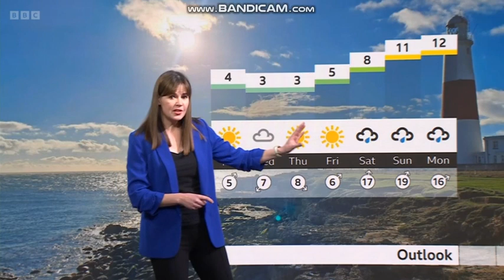Alexis Greene South Today weather 2024 01 15